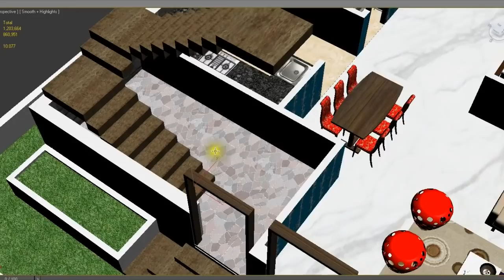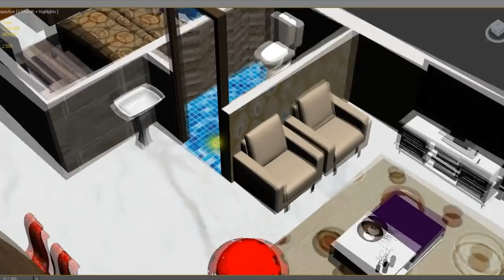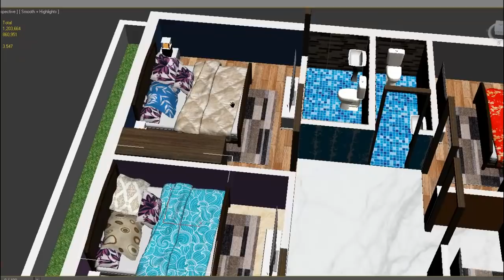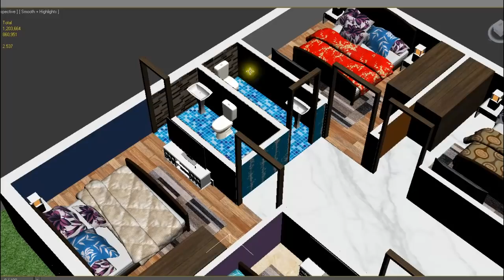30X40 3D HOUSE PLAN | 30X40 3D HOME PLAN | 30X40 2D GROUND FLOOR PLAN | 30X40 4BHK VASTU PLAN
30 X 40 3D HOUSE PLAN  WITH VASTU
Video Details:
1) 2D & 3D Plan with all Sizes ( Naksha)
2) 3D Interior Plan
3) Column Placement  & Size
4) Costing